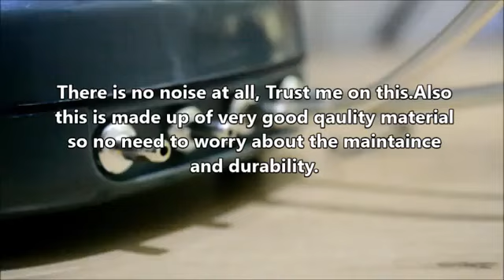Rs electrical Super Air pump review